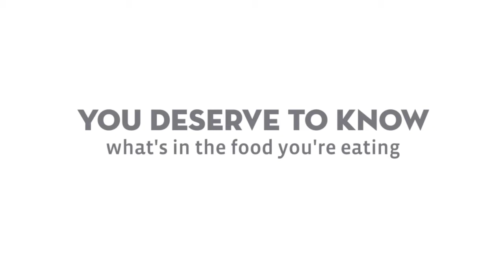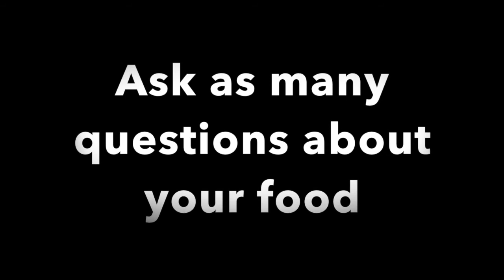One of the Best French Chef's in the World Describing His Wild Farmed Salmon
This famous restaurant is describing to me how their farmed salmon is wild. This is the restaurant director trying to convince me that their farmed salmon is different.